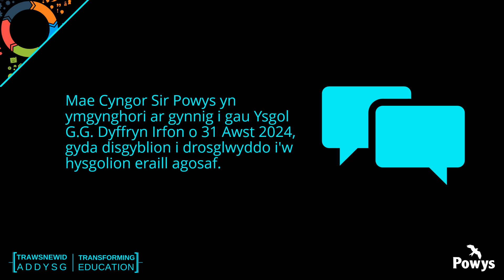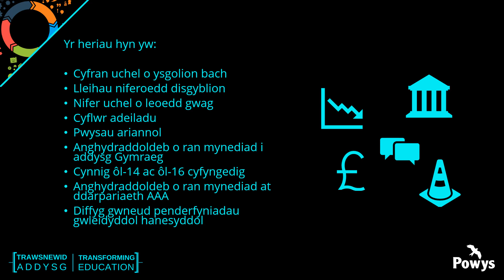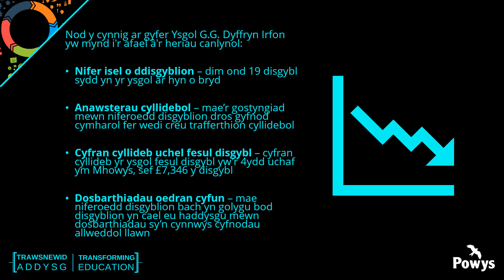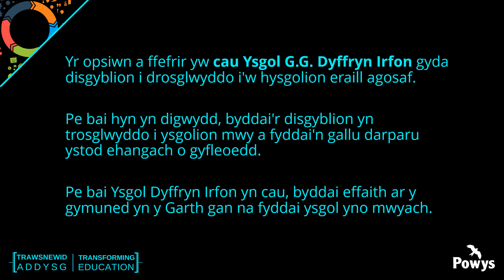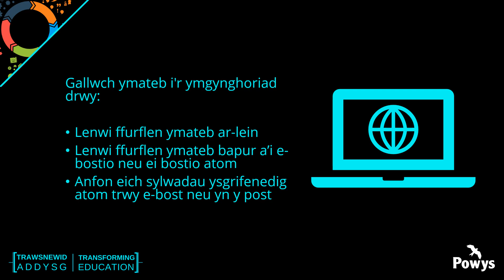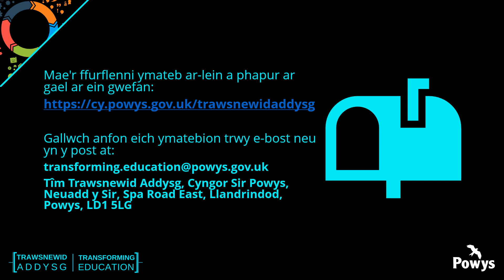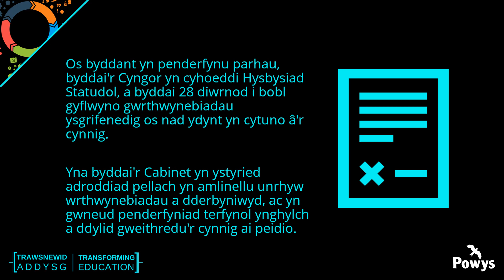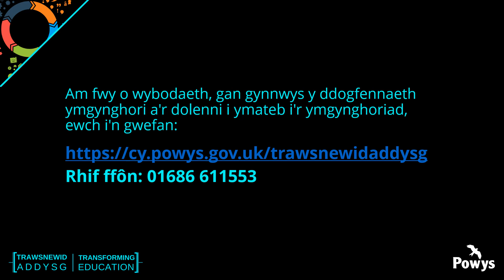Mae Cyngor Sir Powys yn ymgynghori ar gynnig i gau Ysgol G.G. Dyffryn Irfon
Mae Cyngor Sir Powys yn ymgynghori ar gynnig i gau Ysgol G.G. Dyffryn Irfon.  Mae'r cynnig fel a ganlyn:

- I gau Ysgol G.G. Dyffryn Irfon o 31 Awst 2024, gyda disgyblion i drosglwyddo i'w hysgolion eraill agosaf.

Cynhelir yr ymgynghoriad hwn yn unol â Chod Trefniadaeth Ysgolion (2018) a Deddf Safonau a Threfniadaeth Ysgolion (Cymru) 2013.

Dechreuodd y cyfnod ymgynghori ar 26 Hydref 2023 a bydd yn gorffen ar 7 Rhagfyr 2023.